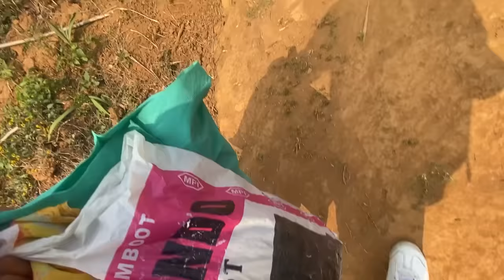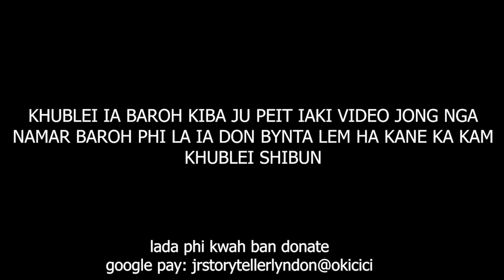jia aiu hadien ba nga pyllait ia ka video jong ine i kong ba sahram 15 lakh #97